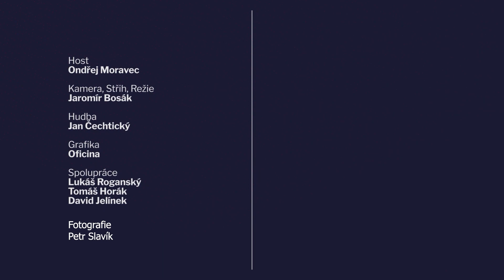UŠÁK 159 Ondřej Moravec